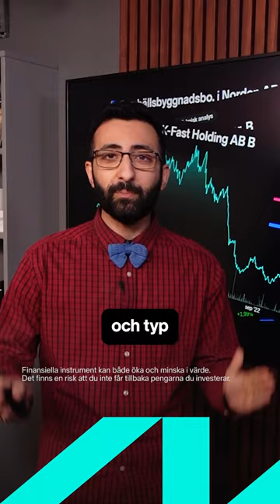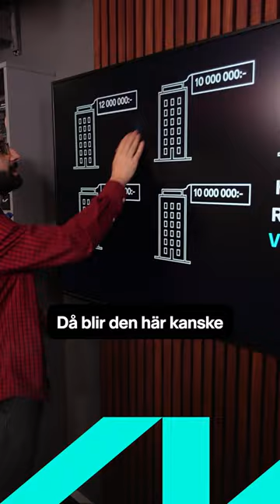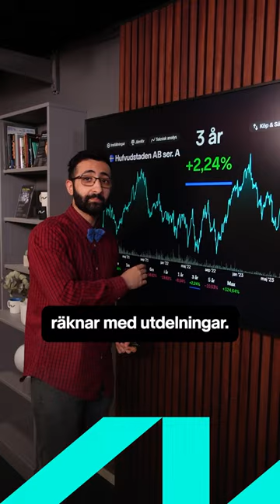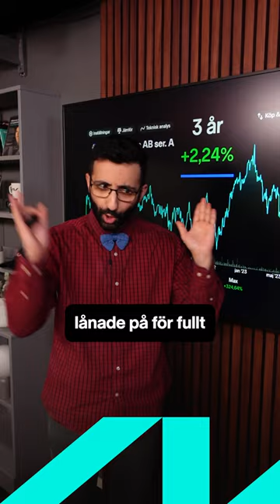Varför kraschade fastighetsaktier?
Exakt varför drabbades fastighetsaktierna så mycket av räntehöjningarna? Ara förklarar.